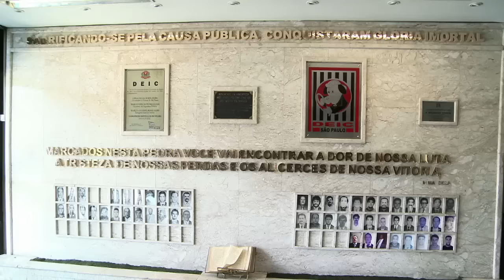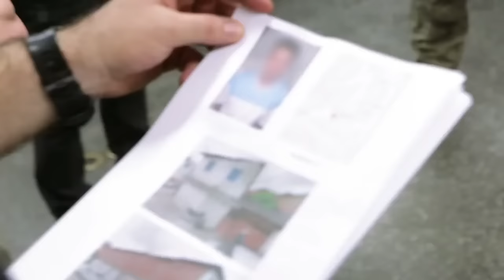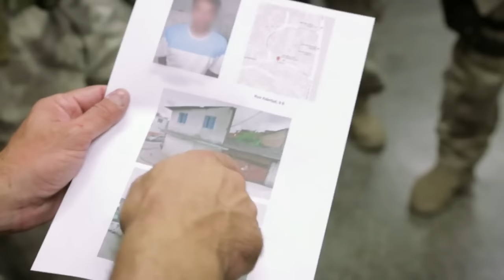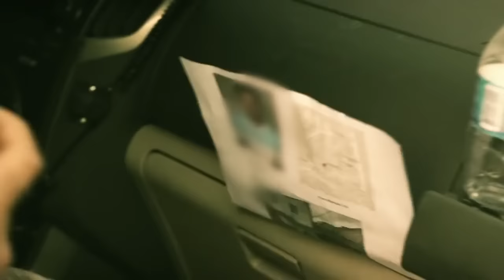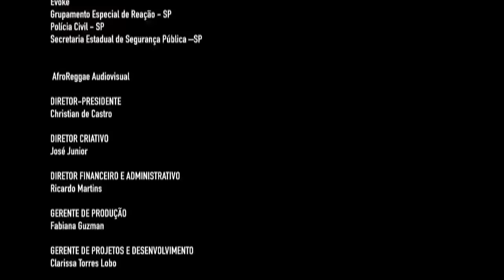EP 02 - GER - Grupo Especial de Reação - Polícia Civil do Estado de São Paulo - Police Brazil